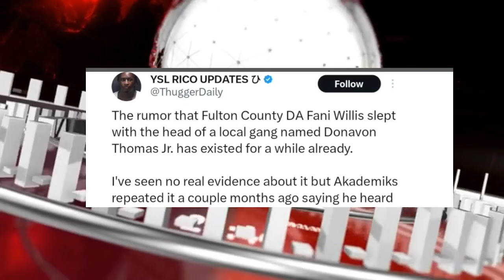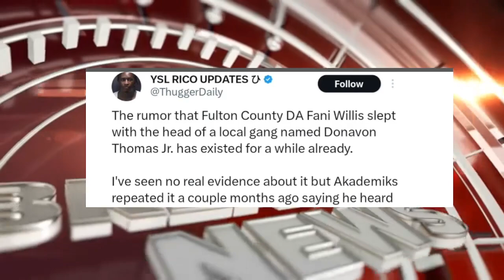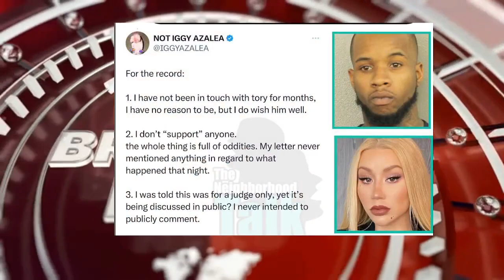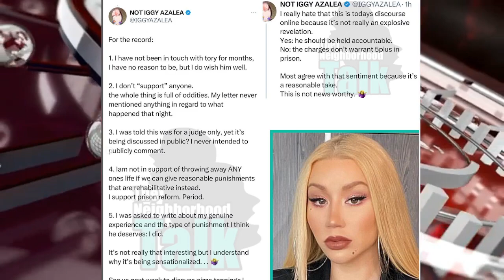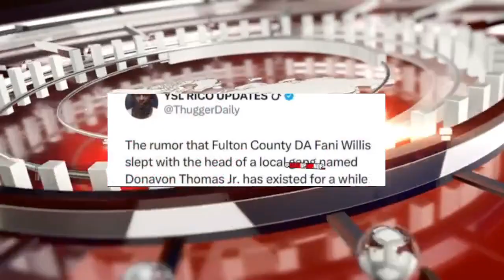YSL Young Thug DA Called Out? Offset, Iggy Azalea REACTS Tory Lanez, Dj Khaled Eats While Exercising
YSL Young Thug DA Called Out? Iggy Azalea REACTS Tory Lanez, Dj Khaled Eats While Exercising